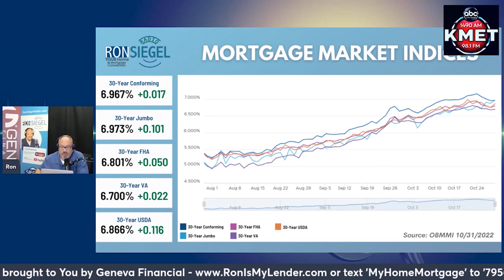Mortgage Minute — October 31 2022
Here is today's Mortgage Minute - October 31, 2022.